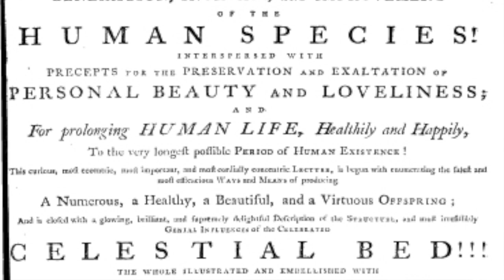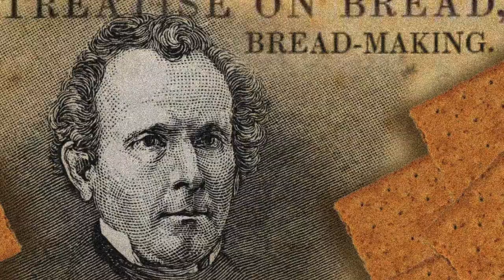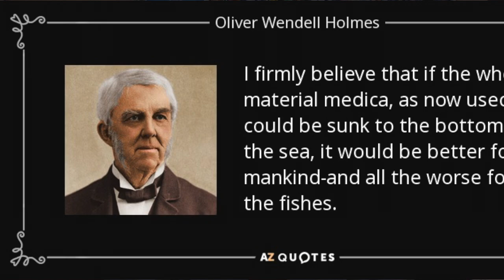Cup o'Joe October 25 2021-Public lectures and the Trottier Symposium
The Trottier Public Science Symposium